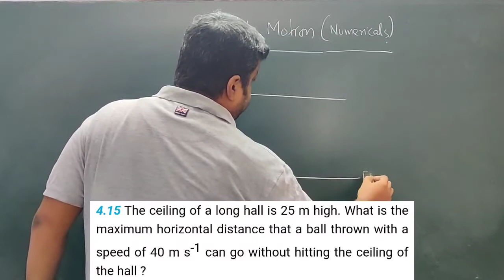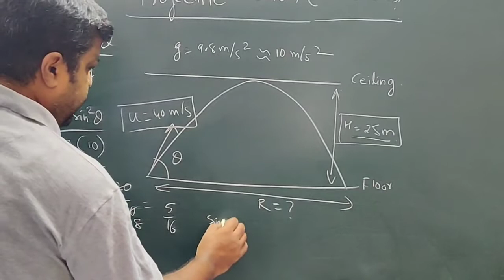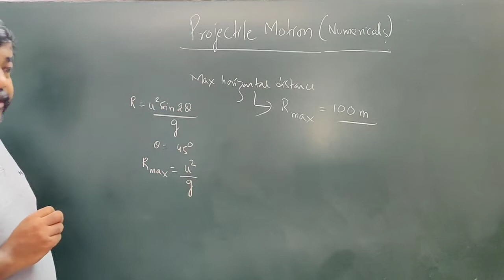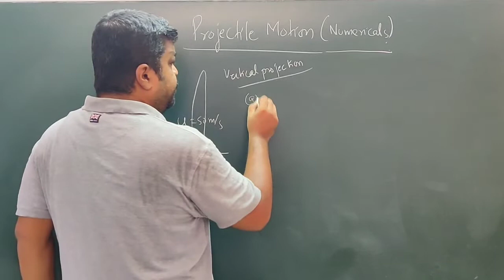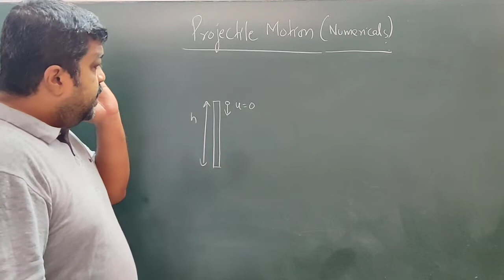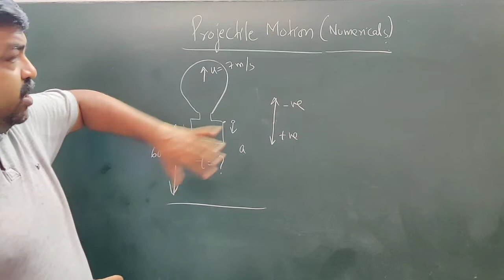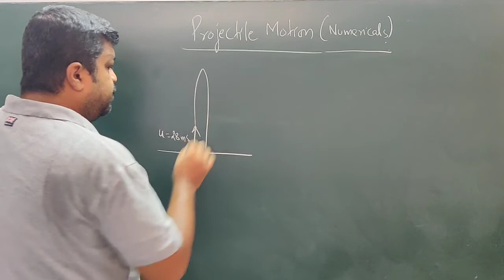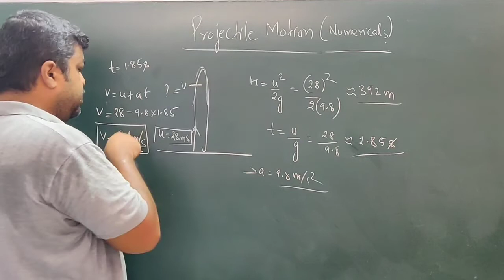Motion in Plane | Projectile Motion | Numericals - 01 | Class 11 Physics | JEE | NEET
Chapter - Motion in Plane

Topic - Projectile Motion

In this video I have explained the solutions to few Numericals on Projectile motion from NCERT and Concepts of Physics by HC Verma